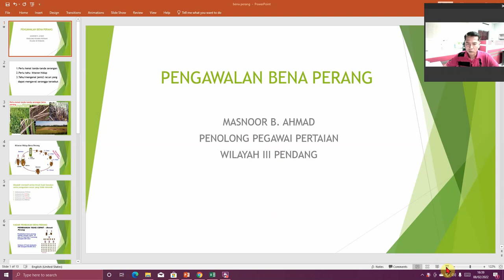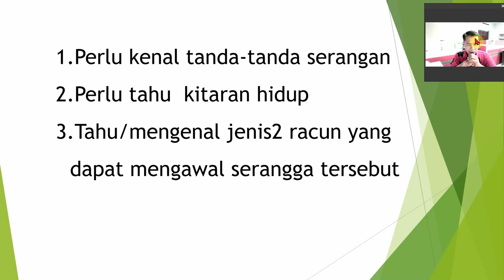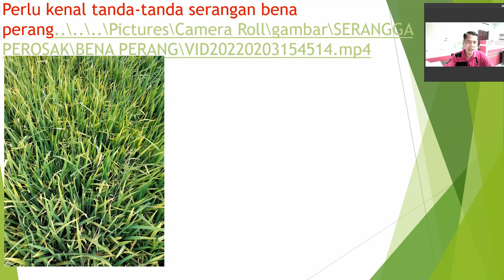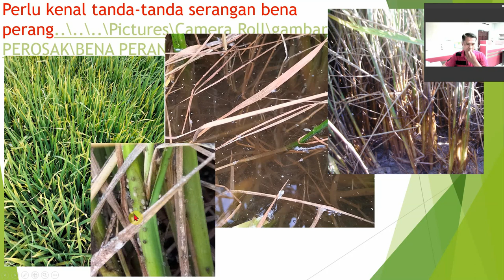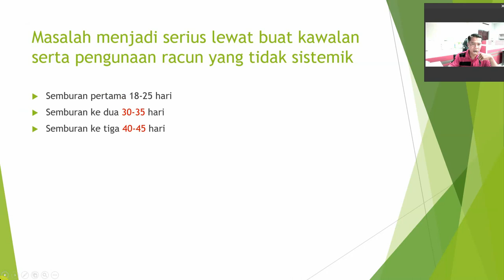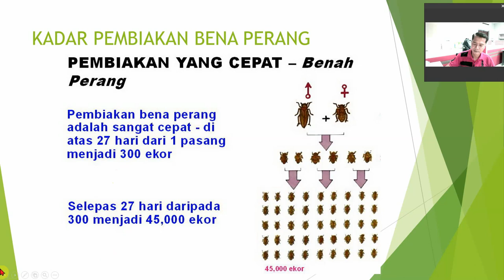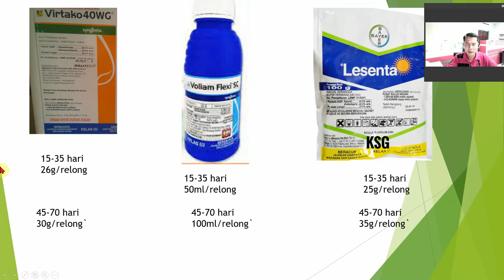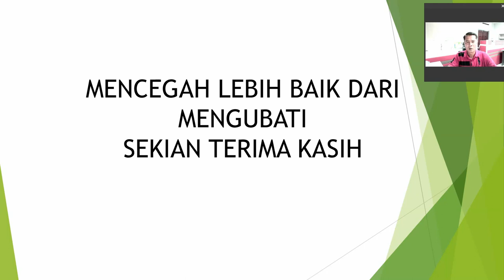Bena Perang Sebelum Parah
mengenal sifat serangga bena perang serta cara kawalannya